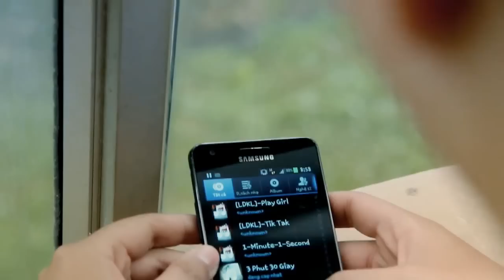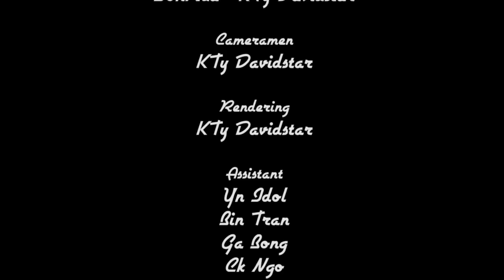[Fanmade MV] At Last - LilKnight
Clip chỉ mang tính chất giải trí nhé :D

Kịch bản: Sơn Rùa & KTy DavidStar
Quay Phim: KTy DavidStar
Dựng hình: KTy DavidStar
Trợ lý: Bin Trần, Ỷn Idol, Gà Bông, Ck Ngố, Trà Chanh, Kiều Vân
Diễn viên: Chíp Bông & Sơn Rùa